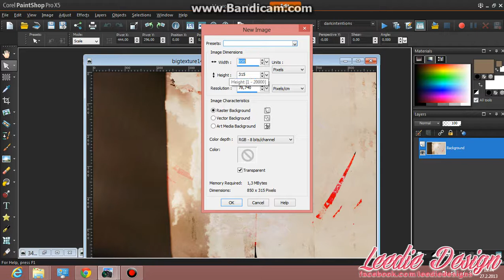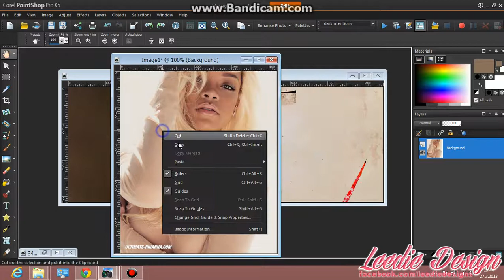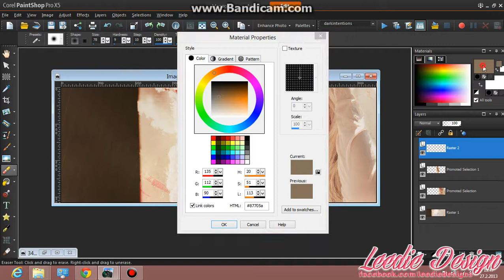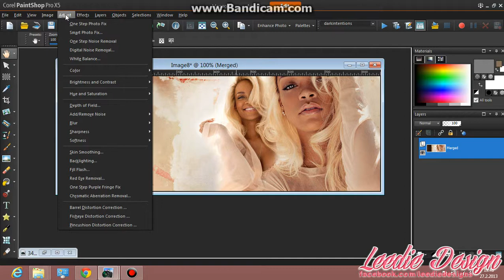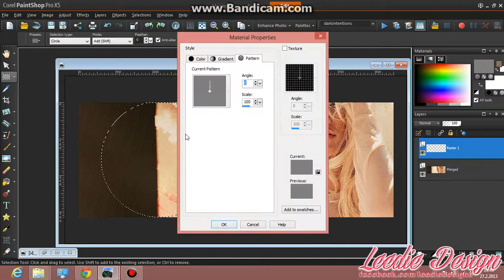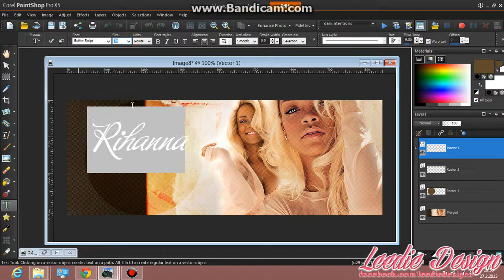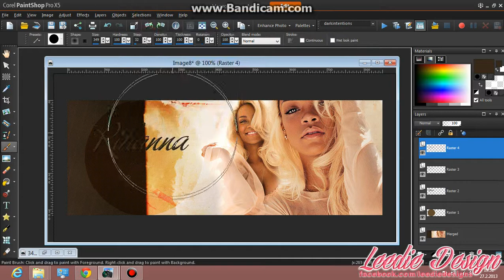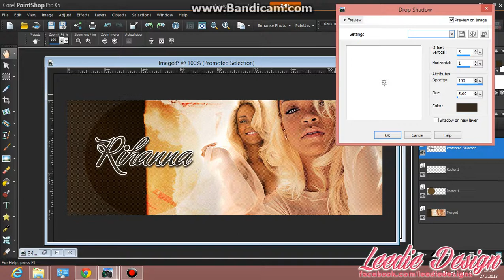Corel Paint Shop Pro Tutorial Section 3/ Kolay Kapak fotoğrafı yapımı- Part1